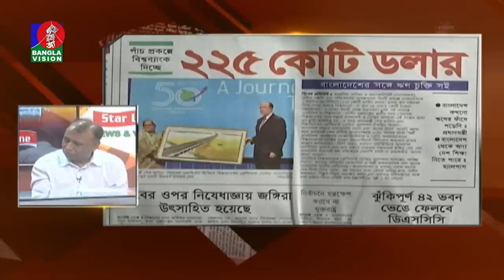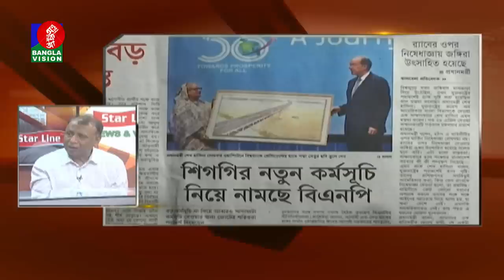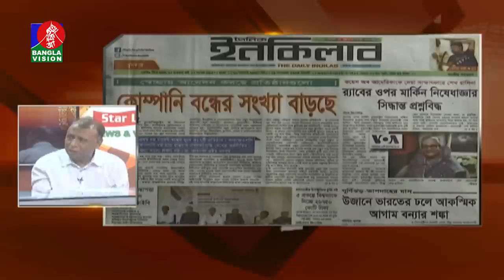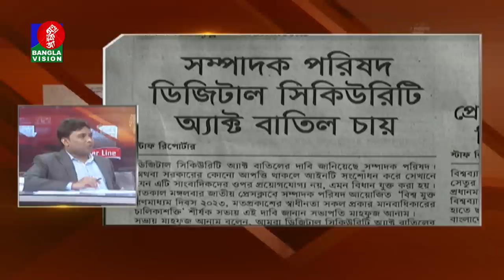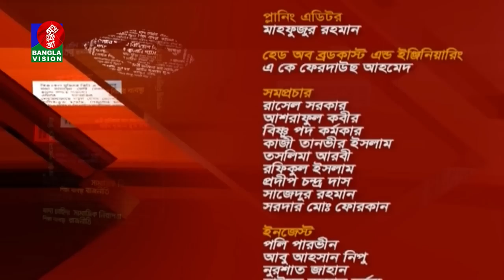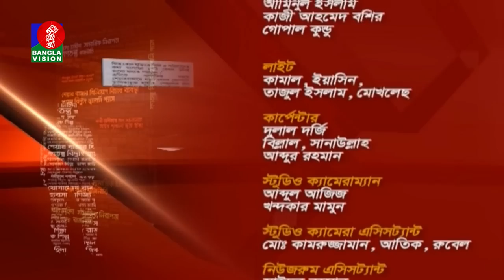সংবাদ পর্যালোচনামূলক অনুষ্ঠান ‘নিউজ অ্যান্ড ভিউজ’ | News & Views | 03 May 2023 | Banglavision